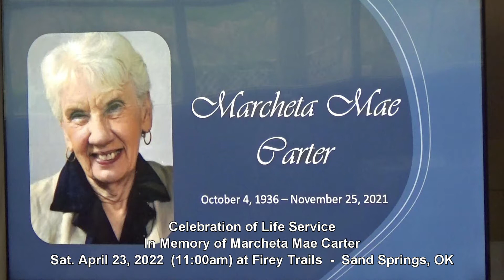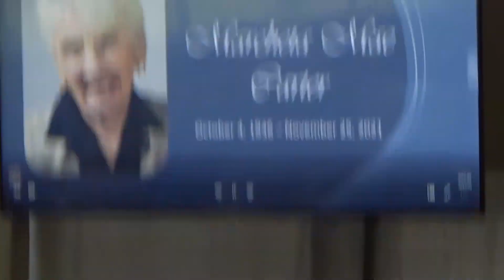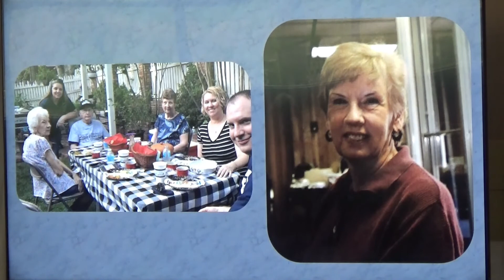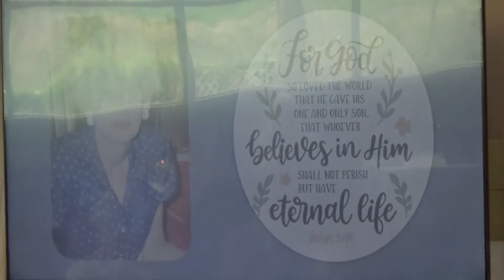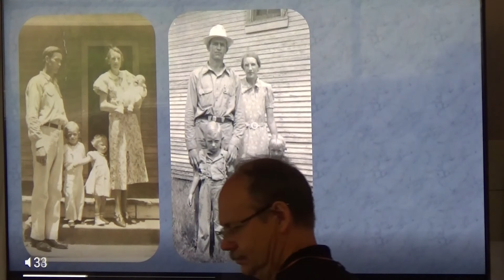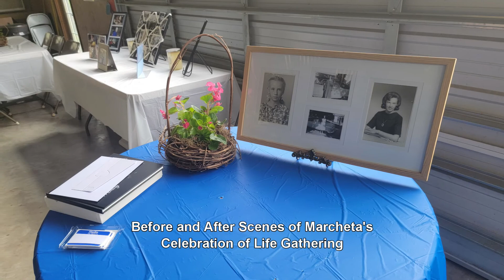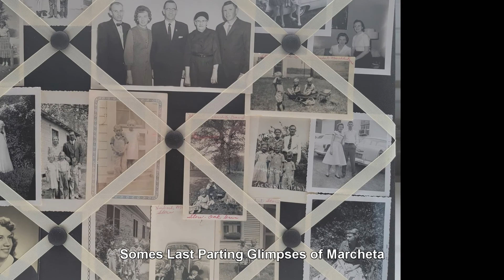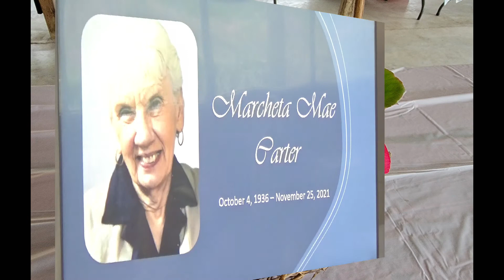MARCHETA CARTER Celebration of Life Gathering and Service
This is a recording of the Celebration of Life Gathering and Service held for Marcheta Mae Carter (Oct. 4, 1936 - Nov. 25, 2021) held at the venue of Firey Trails - 19756 W. 61st Street S. - Sand Springs, Oklahoma.  Comments have been disabled for this unlisted video.